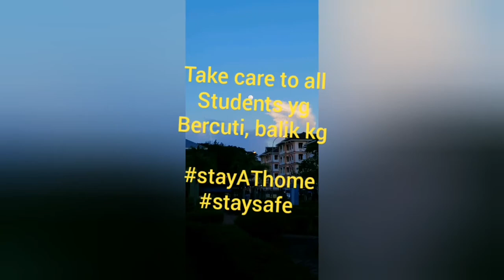University Malaysia sabah (UMSKK) sanitise processes... use SOP 100%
lokasi di laman DEWAN CANSELOR of umskk... Tahniah yg terlibat.. God bless u all.. Medical, umskk, company,